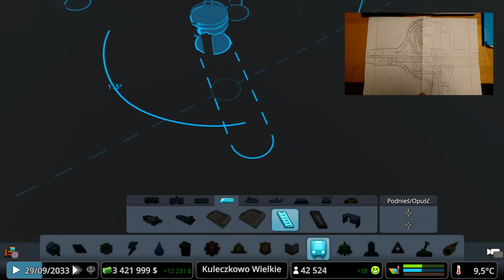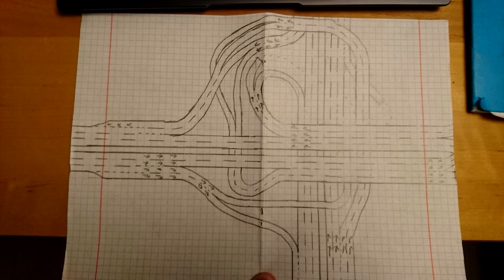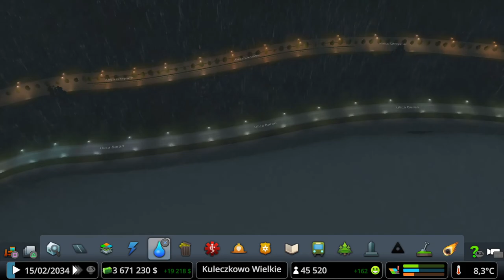#17 Wielki węzeł drogowy i skończony Port! - Cities Skylines PS4 Mass Transit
Uwaga film jest trochę przycięty bo się źle renderował ale chciałem już go wam dzisiaj dać więc jest jak jest.
Zapraszam na kolejny odcinek w którym zbudujemy sobie nasz nowy węzeł autostradowy dla naszego nowego, dużego portu. Ponadto zbudujemy sobie nową dzielnicę turystyczną i mieszkalną przy jeziorze i nie tylko...

Muzyka: Mars Radio

Awizonosz